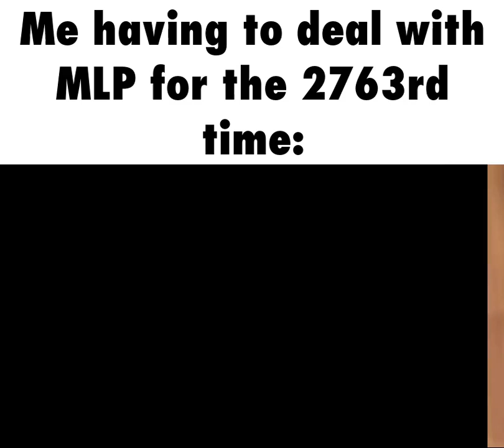rayman meme that is completely true